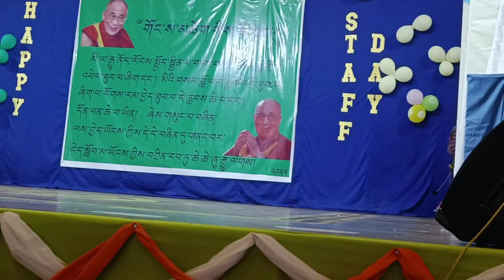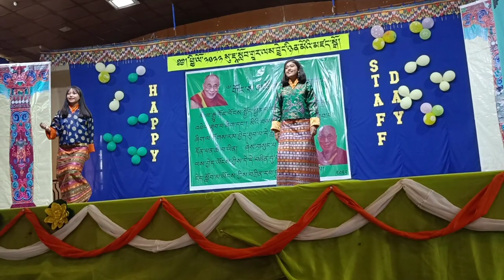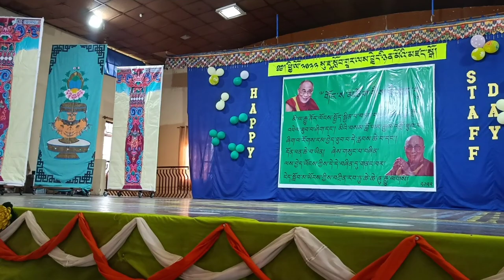My first experience|| Teacher's Day Vlog @Suja 202#tibetanvlogger